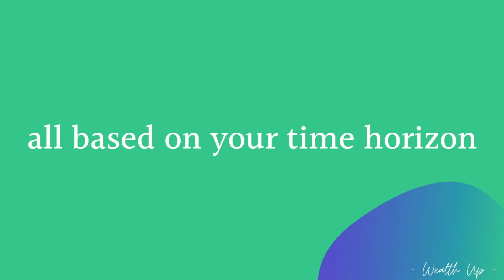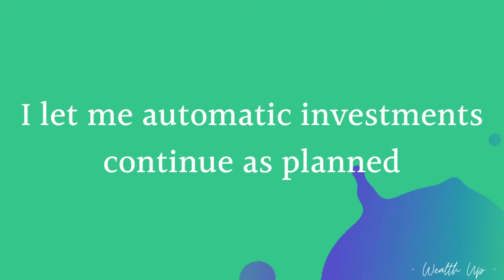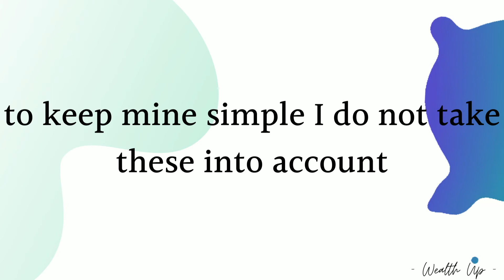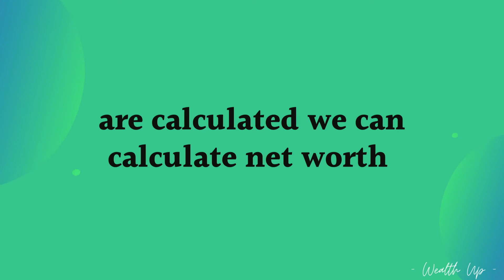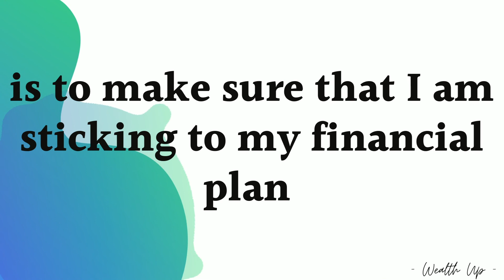Loss of $20k 😰 | January 2022 Net Worth Update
I share my net worth as of the end of January 2022.

Due to the market downturn, I lost over $20k in the stock market. I share what I am doing to protect myself.